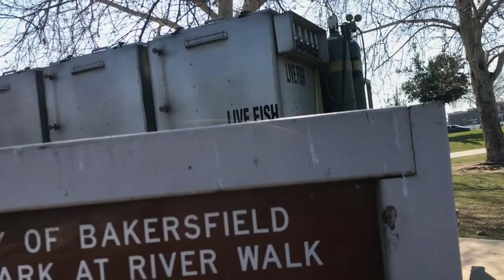Calaveras Trout Plant at Riverwalk (New PB) Trout fishing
Rod: Shakespeare ultra light and light action rod
Line: 4lb P-LINE and 4lb Onmiflex zebco
Bait/Lure: Micetail and Minijigs

I also got the chance to catch my new personal best rainbow trout which is 5 pounds on the dot